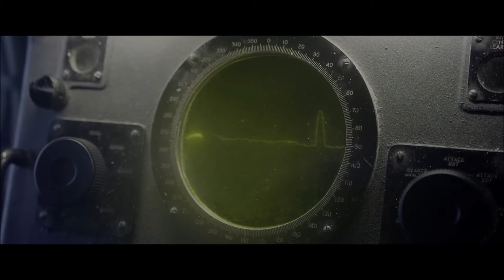Greyhound (2020) - "First Encounter with U-boat" ASW Scene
Anti-submarine warfare scene from the movie "Greyhound". Finally, a good submarine movie that I can recommend people to watch! It is not great as "The Enemy Below" but it was still a fun movie to watch.

I tried to translate the naval languages and terms as accurately as possible (thanks to my past experience in the navy). Please feel free to correct me if you notice any mistakes or errors with the Korean and Japanese translation.

"In a thrilling WWII story inspired by actual events, Captain Ernest Krause (Tom Hanks) leads an international convoy of 37 ships on a treacherous mission across the Atlantic to deliver thousands of soldiers and much-needed supplies to Allied forces."

Based on: The Good Shepherd by C. S. Forester
Director: Aaron Schneider
Stars: Tom Hanks, Stephen Graham, Rob Morgan